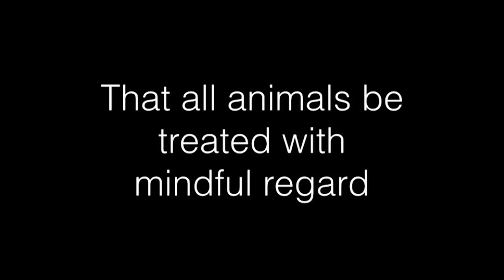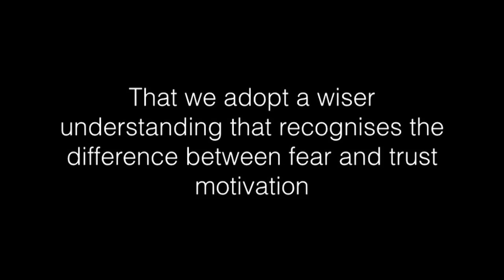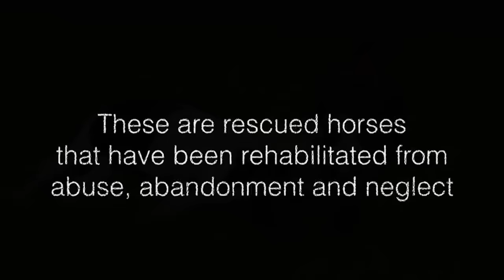I HAVE A DREAM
Learn The Trust Technique and help with the dream!